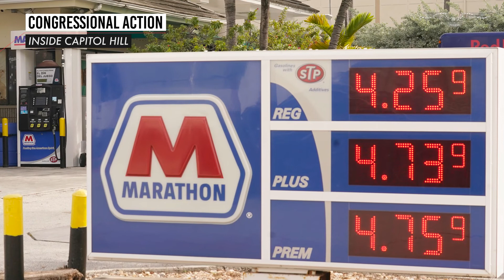Reporter's Notebook: Capitol Hill - December 6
Chief Congressional Correspondent Susan Ferrechio joins Jim Antle to discuss the past week on Capitol Hill.